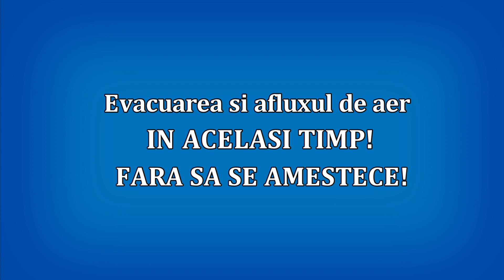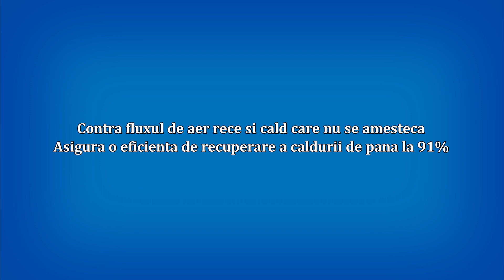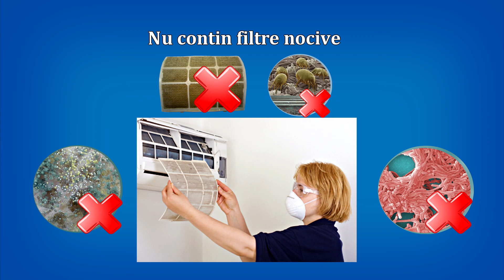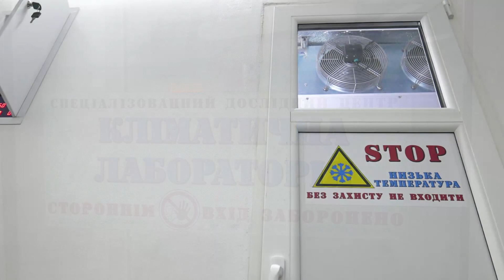Cum functioneaza sistemele de ventilare cu recuperare de caldura PRANA